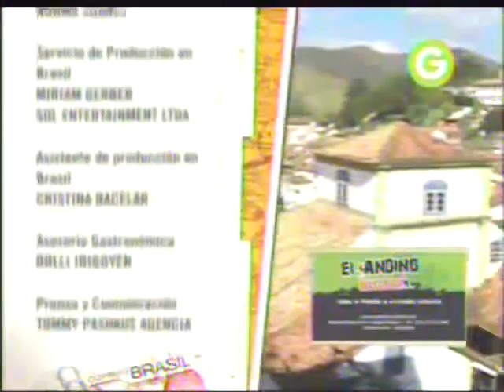10 - Francisco Del Piero - Travesía Brasil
Tiradentes - Ouro Preto.